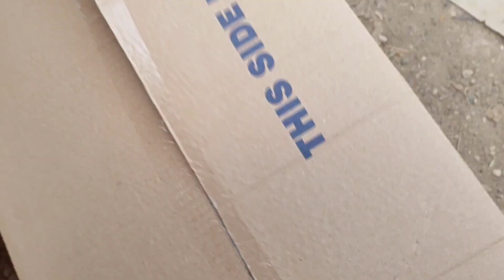to day spary and fixing little tamoto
to day spary and fixing little tamoto. Greece working life style in Greece and working style in Greece